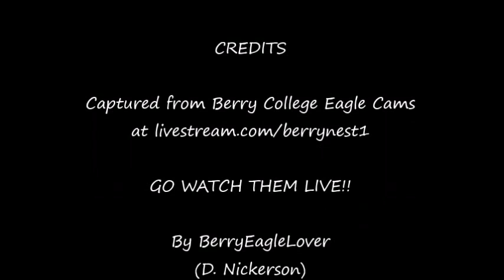2015 11 16 Berry College Eagles: Reckless Rocky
While the Berry eagles where perched on the nest launch branches, the resident flying squirrel Rocky paid a quick visit.  GO WATCH THEM LIVE!!